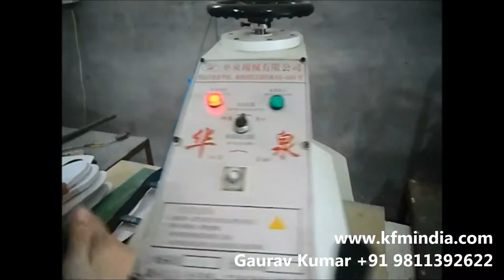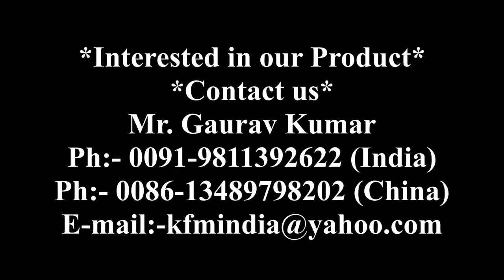Swing Arm Klicker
Kumar Footwear Machinery (KFM) presents Demo Video for

About machine
1. This machine is used for cutting of almost any material with the help of cutting mould/die.

Call , Whats app, We chat :- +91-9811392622